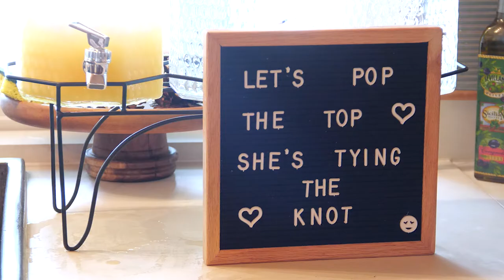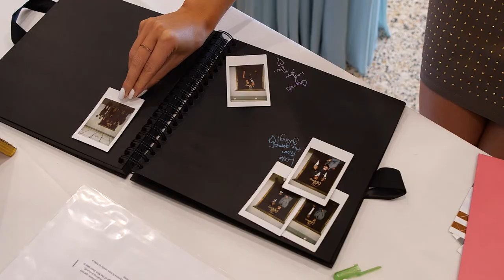The Wedding Highlight of Andrea and Michael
This is a montage, highlighting the wedding day of Andrea and Michael